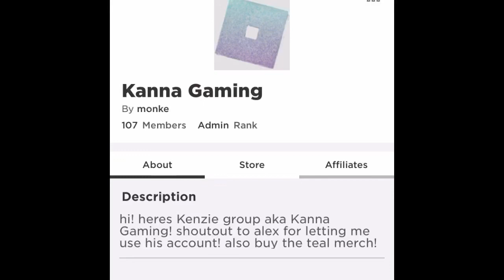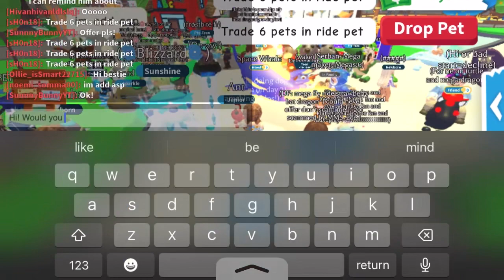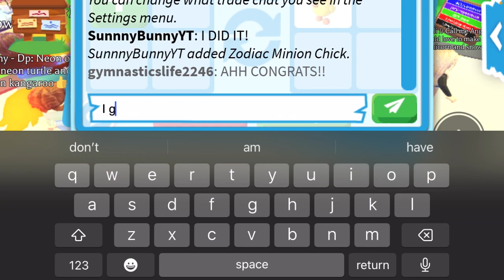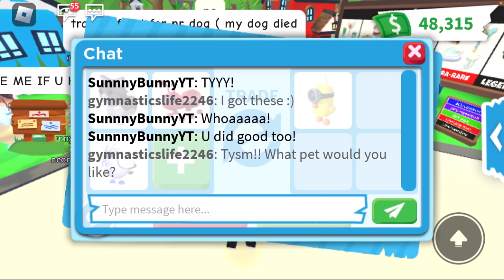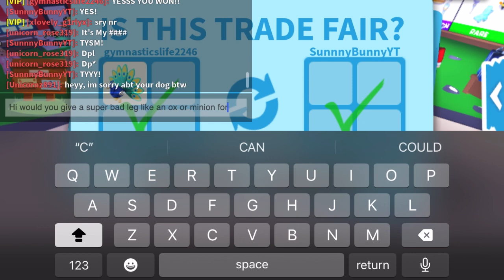Common to legendary challenge vs. SunnyBunnyYT in adopt me!